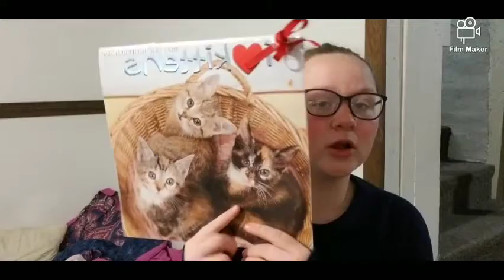My 2020 Christmas Hall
I am not trying to brag about anything I got

Abigails Shop